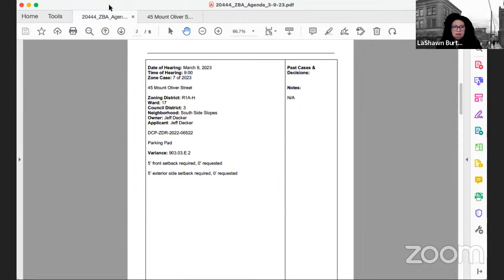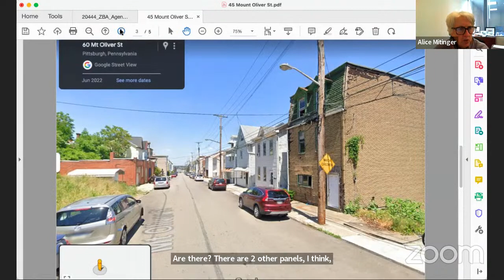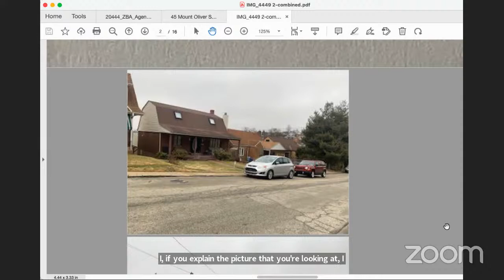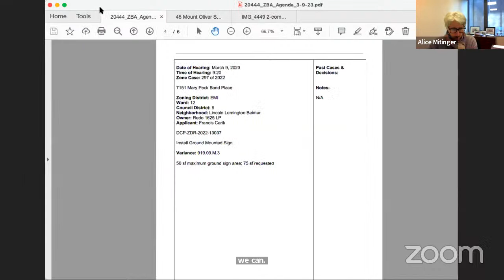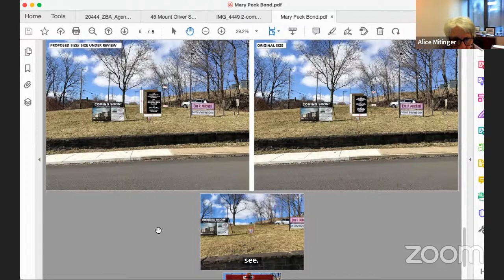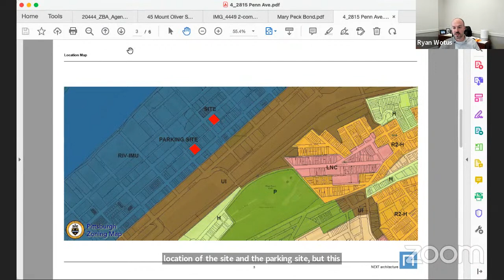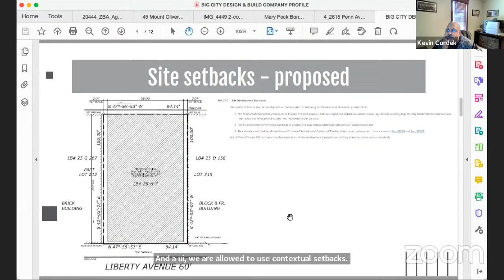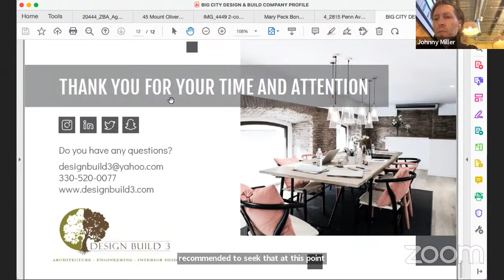Zoning Board of Adjustment: March 9th, 2023